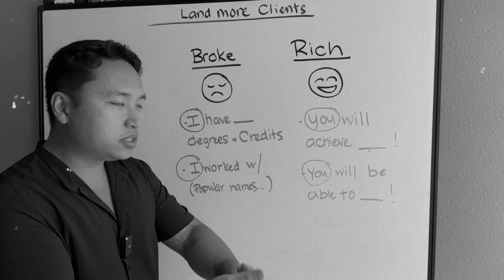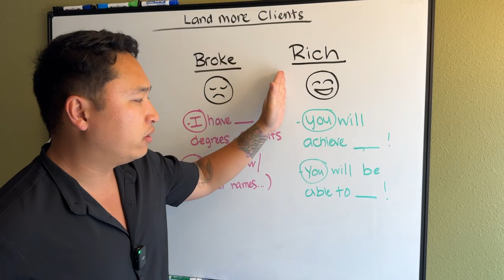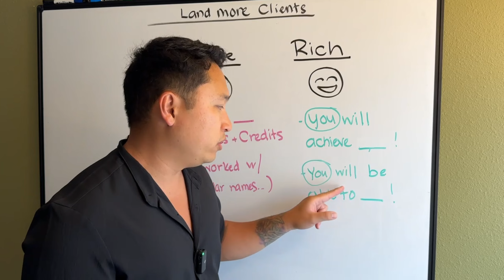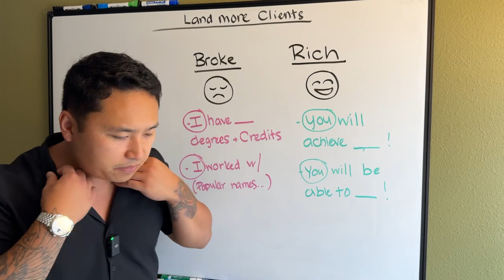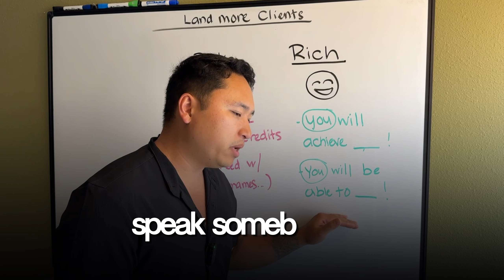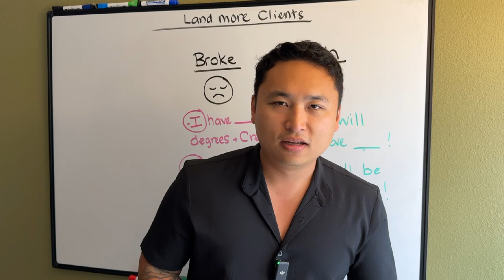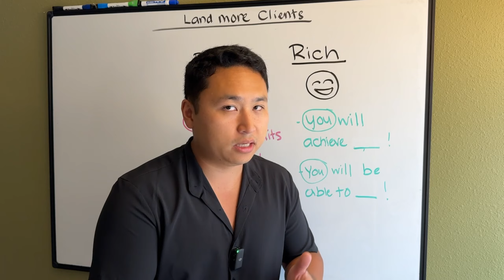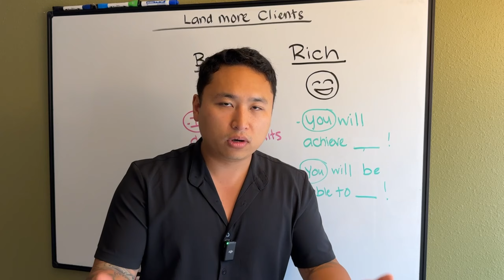The 1 Change In Marketing That Will Change Your Coaching Business (Get Way More Clients)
The BIGGEST challenge for any business? Getting clients who are willing to pay.

After making over $1,000,000 online and helping others build their businesses, I’ve cracked the code on what actually works in marketing. Want to know how I turned every $1 in ads into $11? Let's break down the psychology that drives people to buy from you.

Forget complicated tactics. The key is understanding why people buy. Most businesses talk about themselves, but what really matters is showing customers what you can do for them. Whether you're a musician, coach, or teacher, this video will teach you how to attract clients by focusing on their needs.

I hope this helps you improve your marketing and attract high-paying clients!

FREE TRAINING:
How to grow a high ticket coaching business teaching a creative skill
(Music, dance, photo, etc.)

If you'd like to follow me on other platforms!